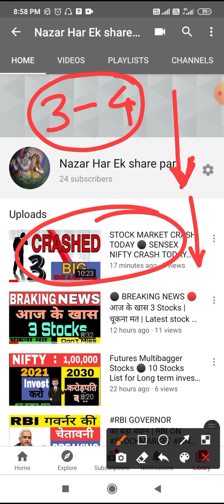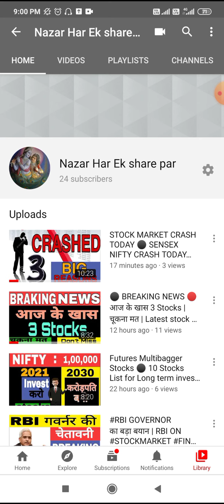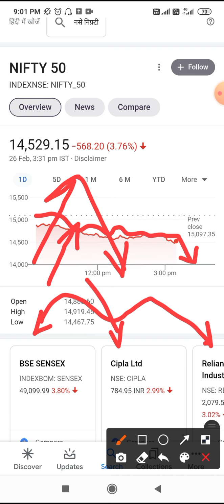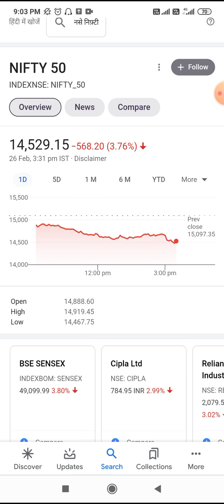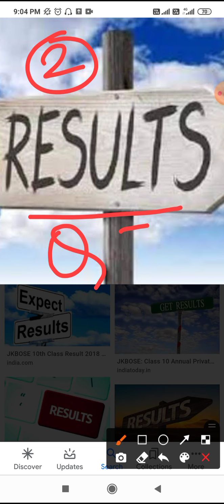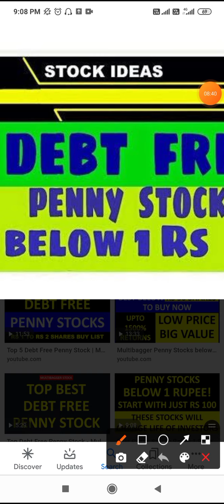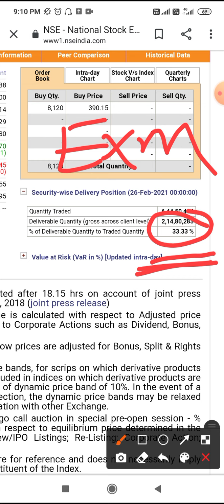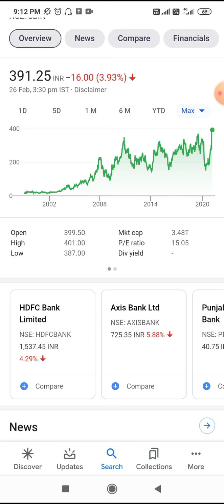MARKET CRASH में, Share खरीदने से पहले ये 4 बातें जरूर चेक करना ⚫ Stock Market for Beginners ⚫